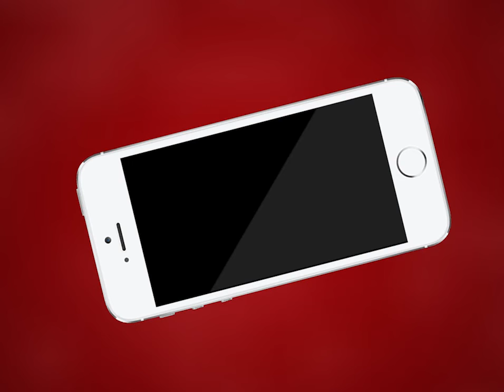AJMER NEWS | रेजिडेंट डॉक्टरों की तीसरे दिन भी हड़ताल जारी | MTTV INDIA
रेजिडेंट डॉक्टरों की तीसरे दिन भी हड़ताल जारी
रेजिडेंट डॉक्टरों ने JLN अस्पताल की इमरजेंसी के बाहर किया प्रदर्शन
सरकार से जल्द मांगे पूरा करने को लेकर किया प्रदर्शन
रेजिडेंट डॉक्टरों की हड़ताल से मरीज हो रहे है परेशान
जेएलएन के सीनियर डॉक्टर्स पर आया अतिरिक्त भार